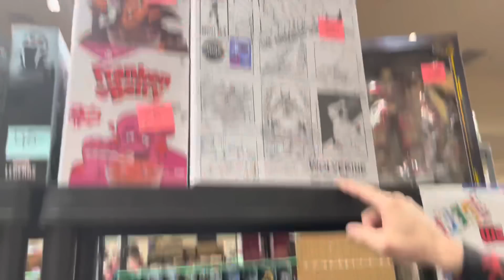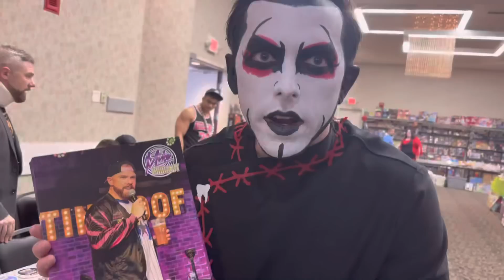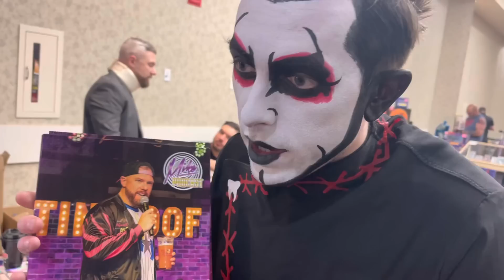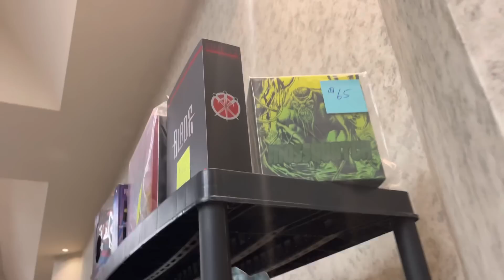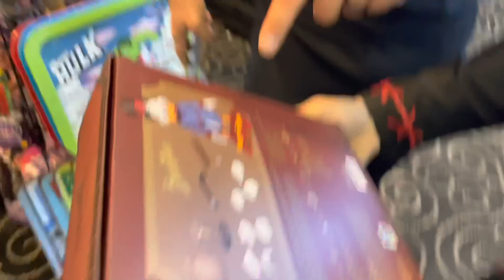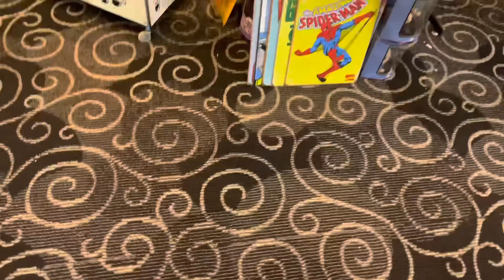Vloghausen - Everyone loves Toyhio and Danhausen and The Acclaimed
Send Danhausen toys at
Eastpointe, MI
48022

Danhausen’s current looking list is storm collectibles mortal kombat, street fighter and Mattel dc collectibles

Twitter.com/toyhiotoyshow

Buy Danhausens NEW AEW shirts and beach towel  or be cursed
Shopaew.com/danhausen

Join Danhausen and get us to 2K patrons

Use danhausens link to purchase actioned figures at Big Bad Toy Store UPDATED link

Support that Danhausen:
Cameo.com/Danhausen

Prowrestlingtees.com/Danhausen

Twitter.com/danhausenad
Instagram.com/danhausenad